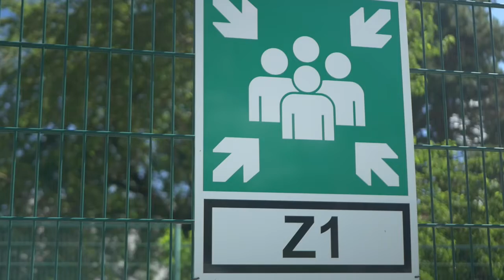Le Mouv'2019 résumé en 4 minutes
Séance de rattrapage du Mouv' 2019 !

Cette vidéo résume en 4 minutes tout ce qui s'est passé à l'occasion du salon de la mobilité durable qui s'est déroulé à Grenoble du 26 au 28 septembre 2019.